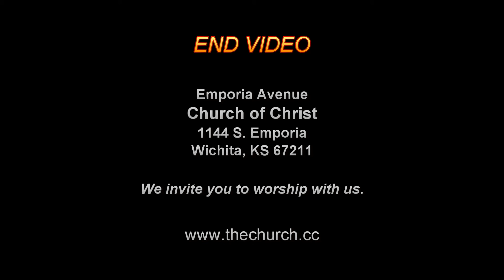"Attitudes That Help Us Grow"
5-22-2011 - SUNDAY AM SERMON - Willis Hood
Emporia Avenue Church of Christ, 1144 S. Emporia, Wichita, KS 67211 - - . We would like to invite you to visit and worship with us soon.  If you have a Bible question, please let us know.  Free Bible studies upon request.  The Bible is our guide.  This video from EMP000049